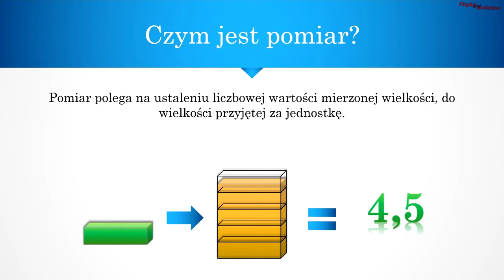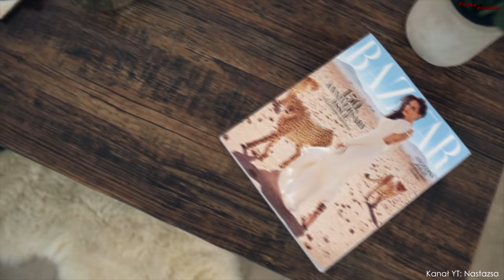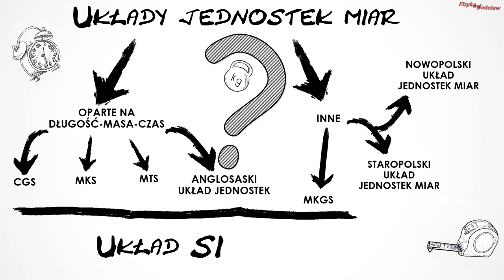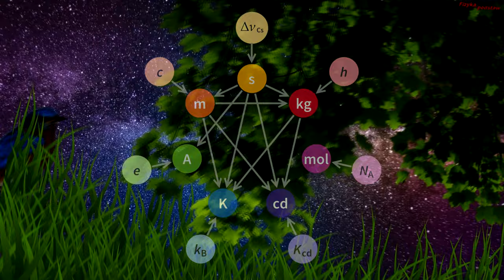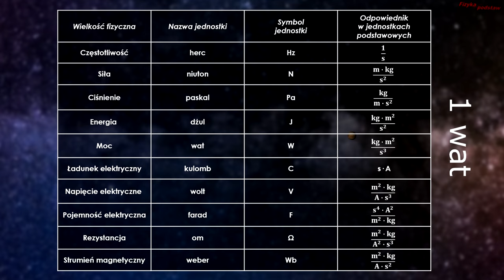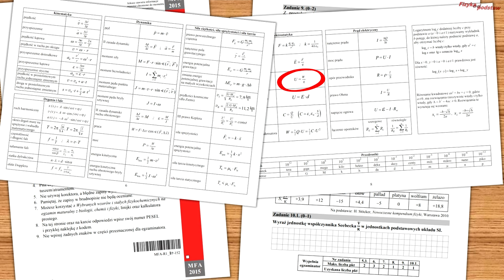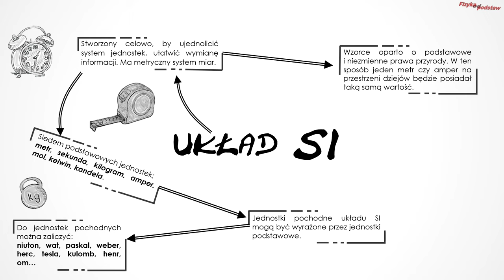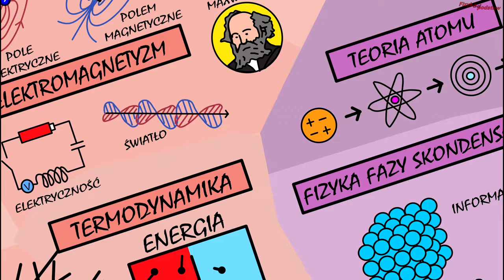Międzynarodowy układ jednostek SI, Fizyka kurs matura, №3, ⚛ Projekt Fizyka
𝗣𝗥𝗢𝗝𝗘𝗞𝗧 𝗙𝗜𝗭𝗬𝗞𝗔:

W tym filmie "Projekt Fizyka" opowiem o międzynarodowym układzie jednostek SI, który poznajecie w szkole podstawowej i szkole ponadpodstawowej. Postarałem się opisać to w sposób prosty - mam nadzieję, że dla was zrozumiały. Fizyka od podstaw pozdrawia!